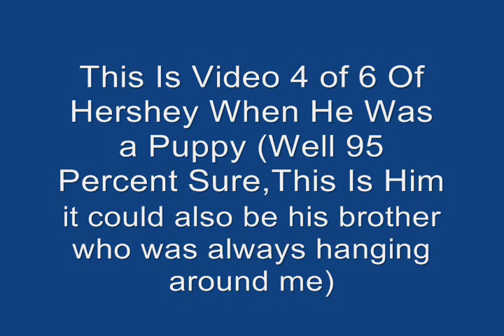Video 4 Of 6 Of Hershey The Puppy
Video Of 4 of 6 Hershey When He Was a Puppy  (Well 95 percent sure this is him, it could also be his brother who was always hanging around me as well)